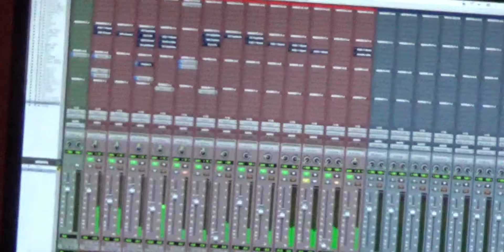Part-Time Friends - 2 AM (Official Video)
Extrait du nouvel album de Part-Time Friends.

Images ICP & Montage : Tamina Manganas
Images Corse : Guillaume L'Hostis

(p)&(c) 2021 Un Plan Simple distributed by Sony Music Entertainement France SAS